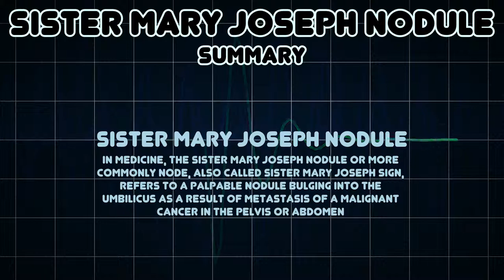Sister Mary Joseph nodule (Medical Symptom)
Possible causes of Sister Mary Joseph nodule (Medical Symptom)

In medicine, the Sister Mary Joseph nodule or more commonly node, also called Sister Mary Joseph sign, refers to a palpable nodule bulging into the umbilicus as a result of metastasis of a malignant cancer in the pelvis or abdomen